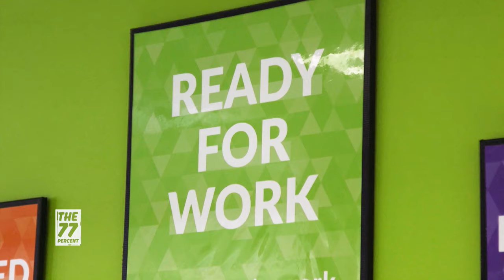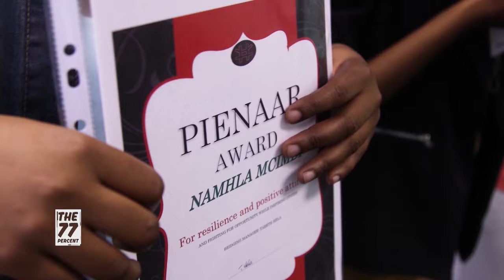Tackling youth unemployment in Africa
From having the right skills and connections, to having enough capital and tackling red tape – finding a good job or starting your own business is no easy task. On this episode, The 77 Percent meets Ugandan entrepreneurs, a South African job seeker, and Karun, a young musician who decided to return to Kenya from abroad. We also find out how women in Nigeria's internally displaced person camps are standing their ground and DW followers join Namibian rapper EES in calling for an end to gender-based violence in his music video, Chooser.